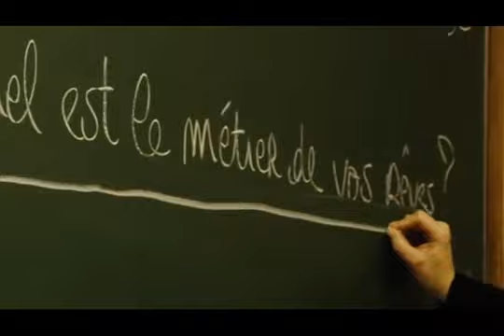14 Dans ses rêves